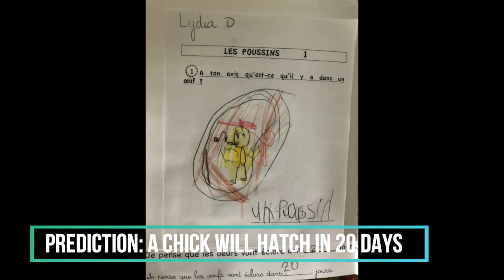AIS Learning Journey: STEAM in Cycle 1!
In this abridged version of our 2019 AIS Learning Journey video, follow students from ages three through five as they use inquiry and critical thinking skills to explore STEAM subjects--both in theory and in practice. Our amazing AIS students learn these important academic and life skills in French, English, and Spanish. Bravo les enfants !